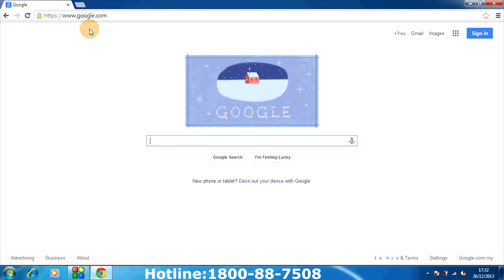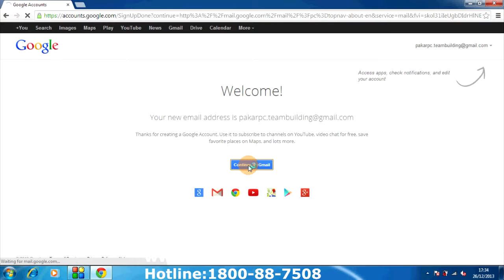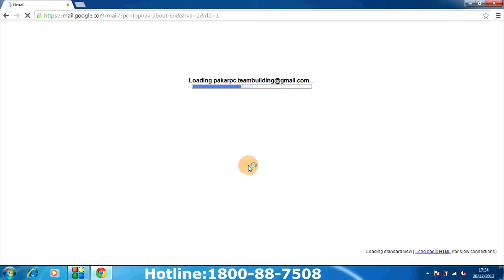Email-Easy to Create Gmail Acount